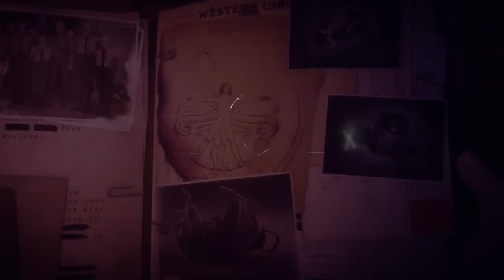The Last Case of Benedict Fox Launch Trailer MiBaGamesAndFun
The Last Case of Benedict Fox - Launch Trailer

The Last Case of Benedict Fox is now available on Xbox Series X|S and Xbox Game Pass. Immerse yourself in a world of secret organizations, forbidden rituals, and cold-blooded murders. Explore the memories of the deceased as you search for clues and fight demons in this fantastical 2.5D Action Adventure inspired by Lovecraftian Nightmares and Jazz Noir.

100 x Golden Trump Bucks